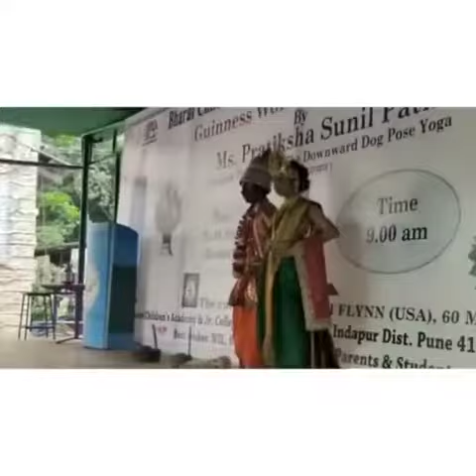aashadi ekadashi @ BCA & JC Walchandnagar